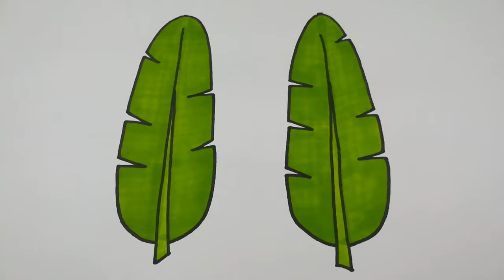Drawing Banana Leaf Step by Step l How to Draw Banana Leaf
Draw banana leaf step by step for beginners. Drawing banana (drawing_banana_leaf) leaf is easy. Drawing is a technique or procedure of making an image. The procedure requires at least two different media. Suppose paper and pen or paper and pencil. Paper is the ground or surface and pen or pencil is used to make lines. Lines are the primary considerations of drawing. Some lines can make an image. Drawing is popular among all ages of people. In every country currency notes are the combinations of some drawings by one or more artists. We can't escape drawing in our day to day life. The shirts we wear have some drawings. The books we read have some drawings. So we see drawings everywhere. It is a part of our life. Since the pre-historic times human being is familiar with drawings. Cave drawings are the examples. At that time drawing was very simple. In modern civilization drawing is becoming more complex. Medical students draw the parts of human bodies. Engineering students generally draw a design of modern or ultramodern building.

Various materials are used in drawing. Pen, pencil, pastel, water color, crayons etc are generally used for drawing. Some people draw with computer. Drawing materials are available everywhere. Drawing requires time and mindset. There are various types and techniques of drawing. Digital platforms are becoming popular in drawing. Now in every country universities have drawing institutes and disciplines. Drawing is important in many ways. It increases one's creativity. It makes brain sharper to understand the world. It improves one's imaginative power. To some people drawing is a hobby. So people start beautiful drawing from the childhood. It is heavenly gifted. Drawings can give people recreation. Actually drawing is easy. Some step by step actions can help making an image. This channel tries to show how to draw something easy. If you practice you will be able to draw something.

Music credit-
Title: Divine Life Society
Artist: Jesse Gallagher